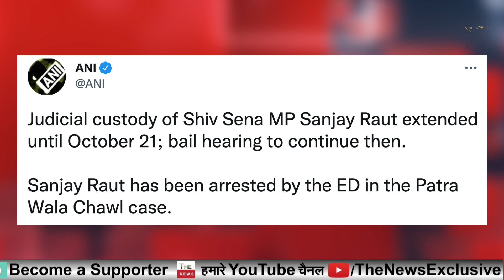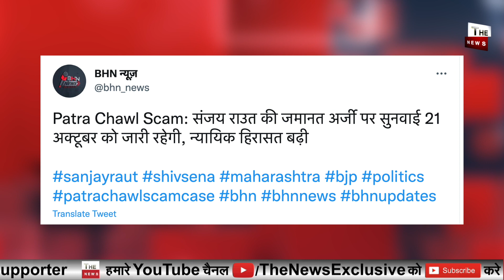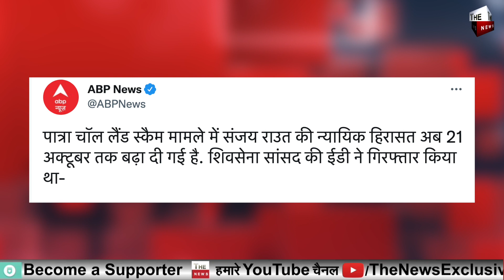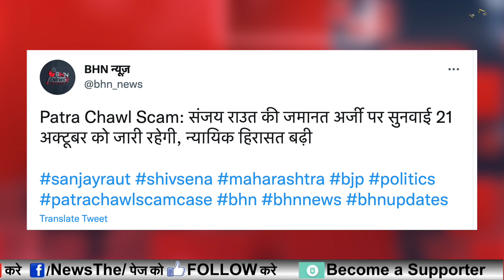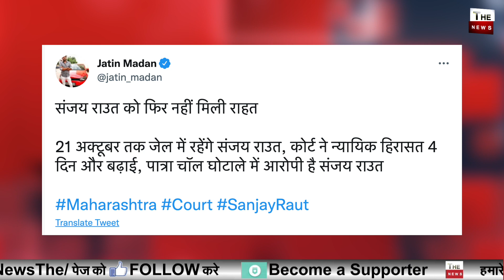संजय राउत को तगड़ा झटका मुंबई कोर्ट का बड़ा फ़ैसला ! कोर्ट ने संजय राउत के मंसूबे ध्वस्त किए